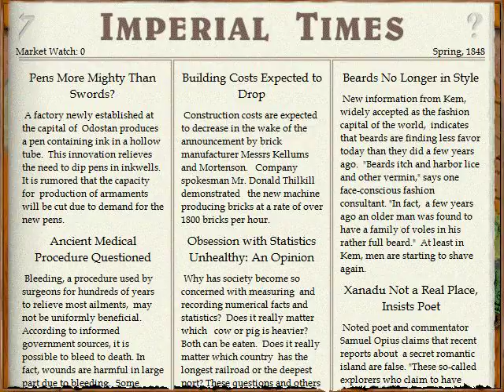Lets Play Imperialism - Kurzfilm (deutsch) part027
Nur eine sehr kurze Folge.